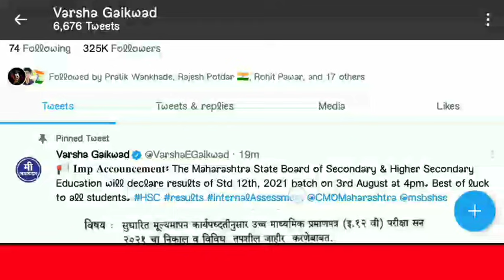HSC Result 2021 | 12th Result 2021 Maharashtra Board